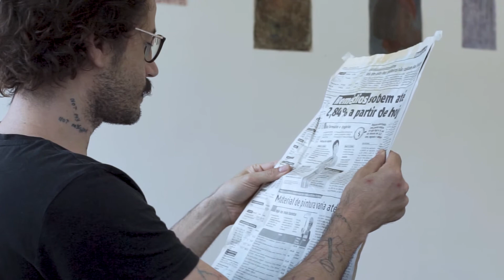INSIDE THE STUDIO - Adriano Costa - Mendes Wood DM